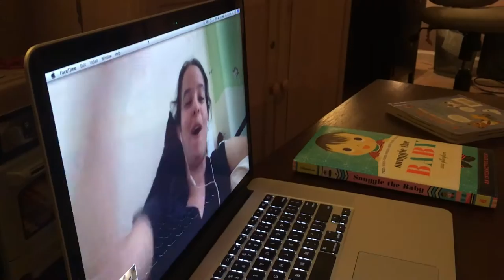immersed in Anne of Green Gables